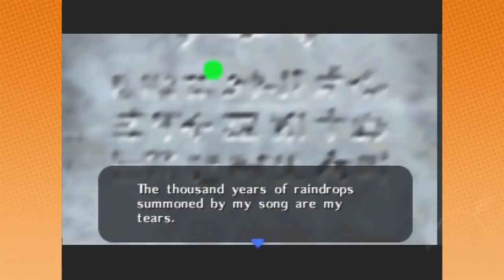Best of Game Grumps (March 2018)